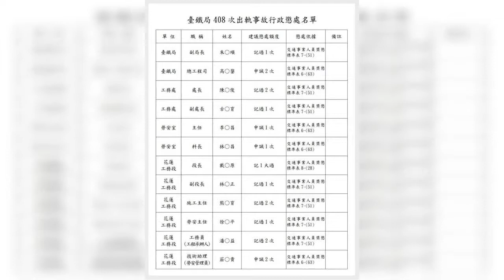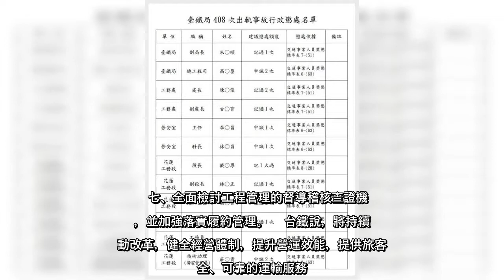✅ 4月2日發生太魯閣出軌事故，造成49死，超過200多人受傷。台鐵稍早公布懲處名單，最高層級到副局長、最重處分則是工務處長...